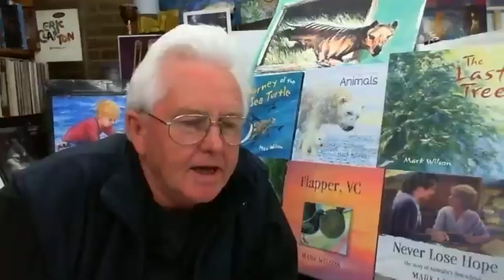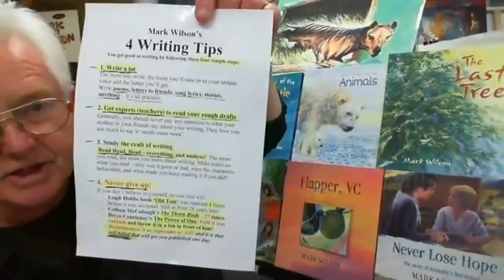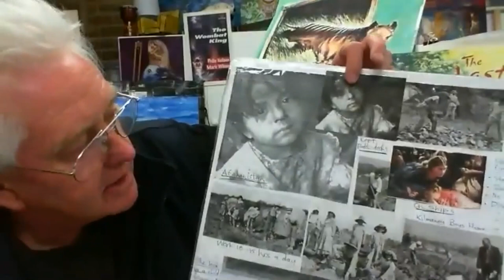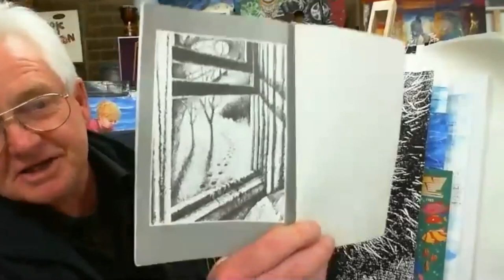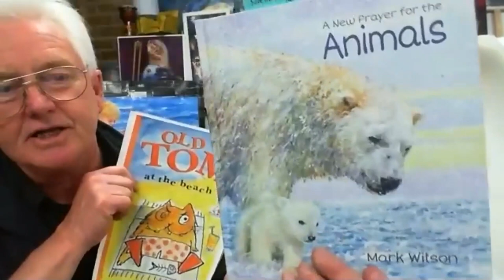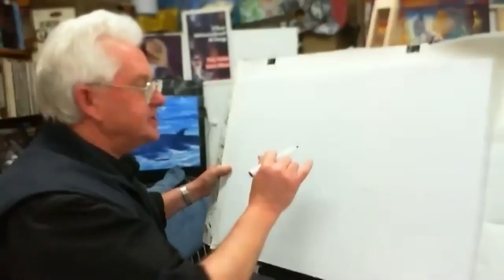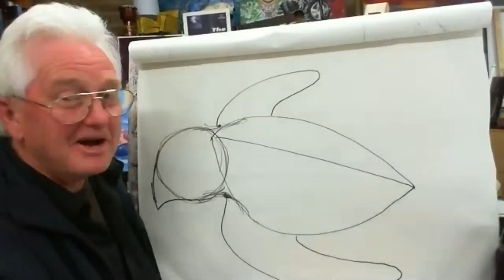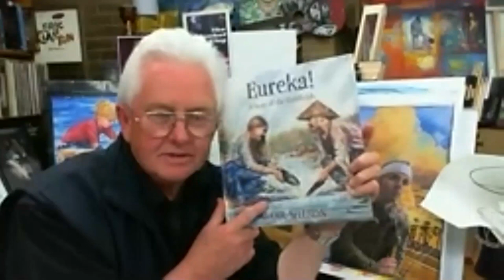Write Links presents Mark Wilson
Write Links as part of Australia Reads presents author and illustrator Mark Wilson who shares his thoughts and experiences as an author and illustrator of picture books.
With host Yvonne Mes.